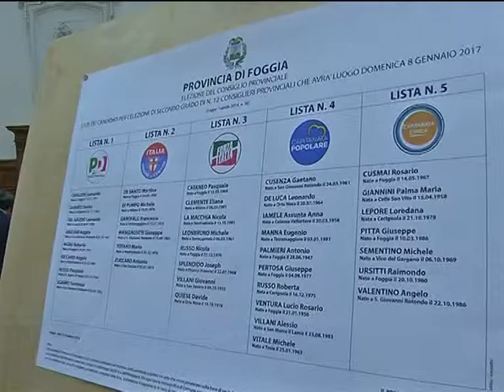PROVINCIA, CUSMAI VERSO LA RICONFERMA ALLA VICE PRESIDENZA